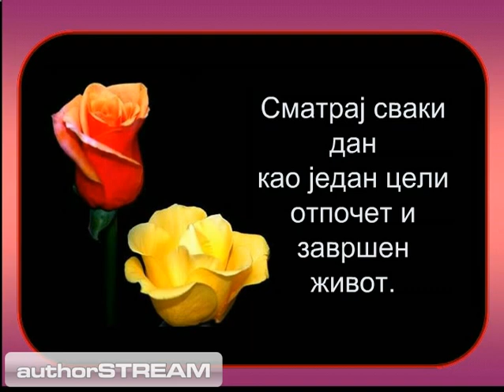Smatraj svaki svoj dan Nikolaj Velimirovic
Сваки дан је један отпочет и завршен живот.